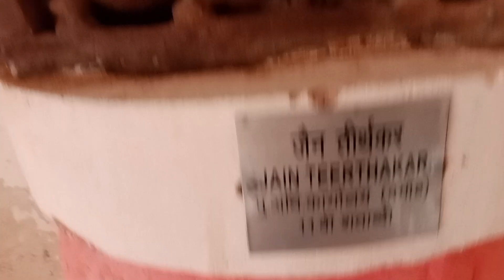damoh kile ki prachin moortiya | प्राचीन मूर्तियां दमोह मध्य प्रदेश